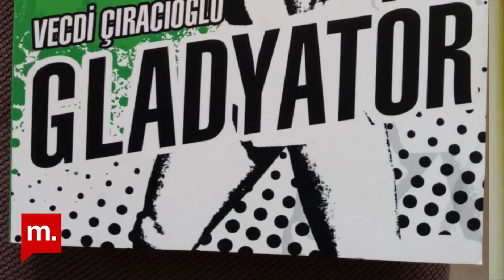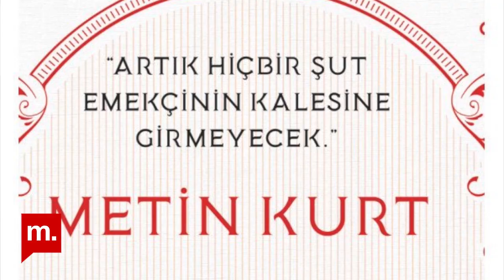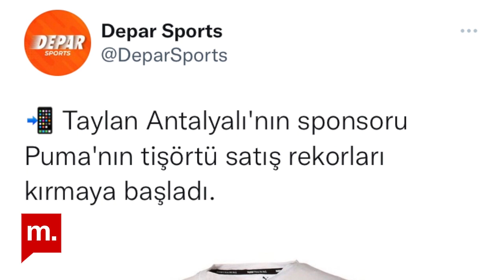Kenan Başaran, yeni kitabı "Metin Kurt: Devrim Atağında Yalnız Bir Futbolcu" kitabını anlattı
Gazeteci, yazar Kenan Başaran'ın, Türk sporunun önemli isimlerinden Metin Kurt'un hayat hikayesini ve mücadelesini anlattığı "Metin Kurt: Devrim Atağında Yalnız Bir Futbolcu" isimli yeni kitabı raflarda yerini aldı. Başaran, 2012 yılında aramızdan ayrılan Metin Kurt için, "Onun düşünceleri ölmedi" dedi.

Teşekkürler!